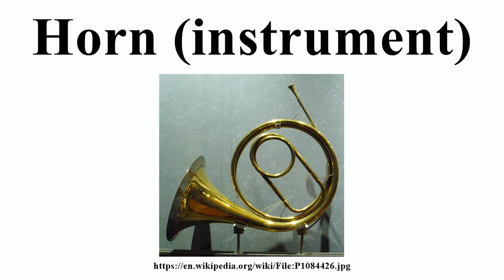Horn (instrument)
Image-Copyright-Info